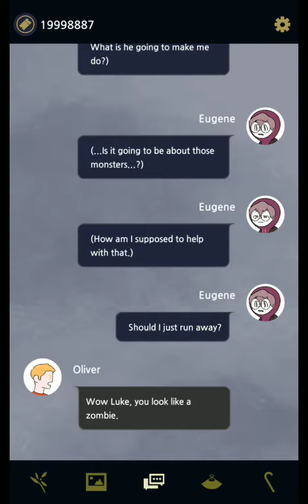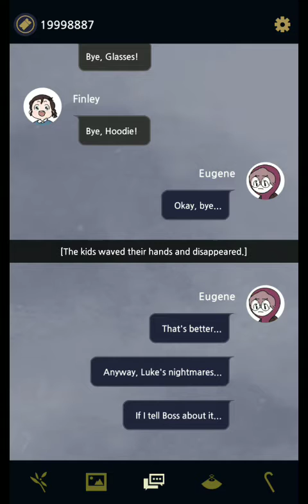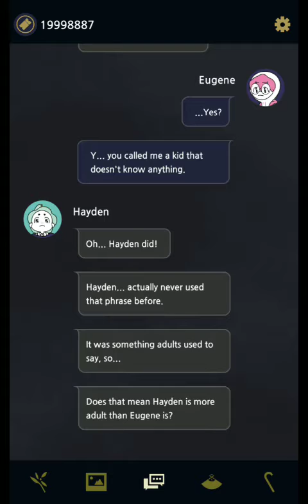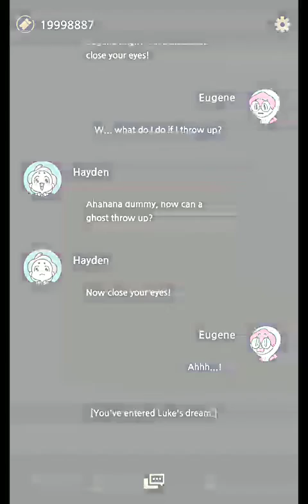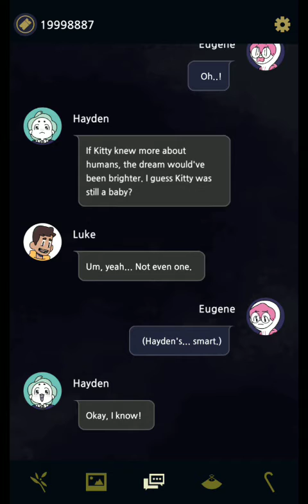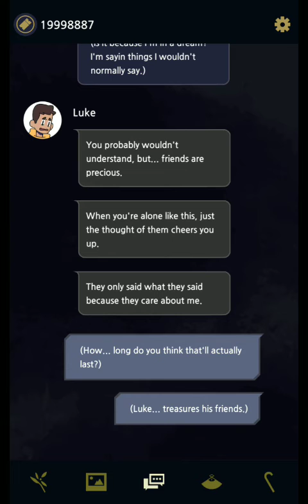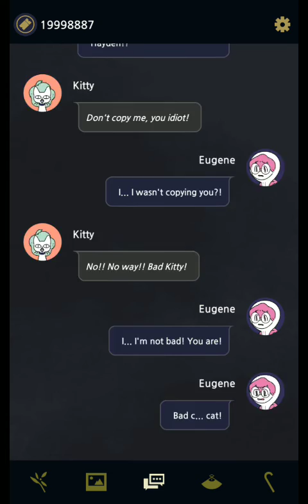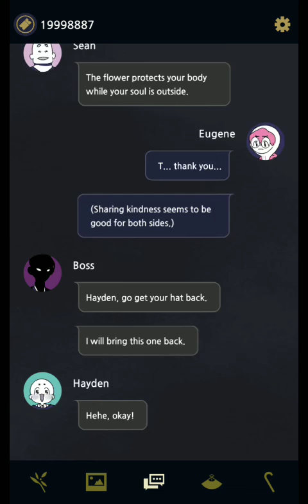Underworld office | Episode 2 | part 1 | gameplay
Underworld office Episode 2